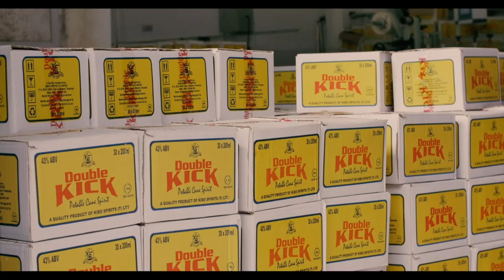MAN FONGO KIBATINI AONYESHA KWAMBA YEYE NI NAMBARI MOKO